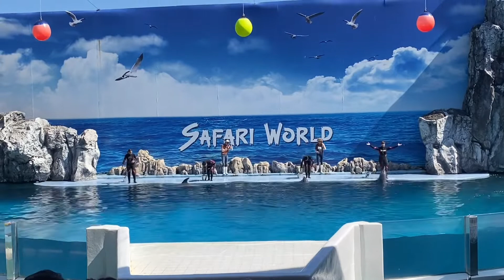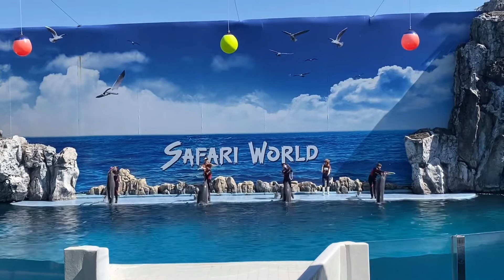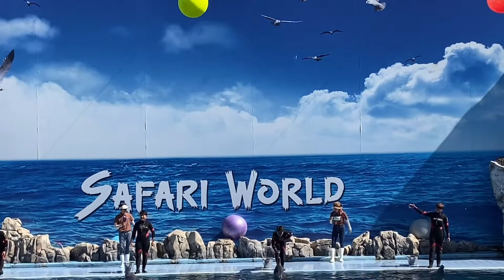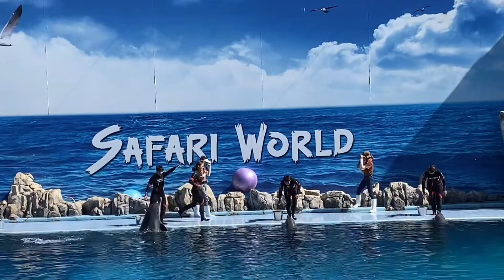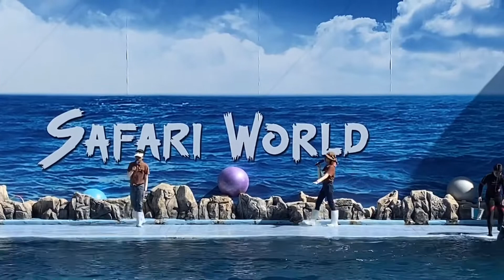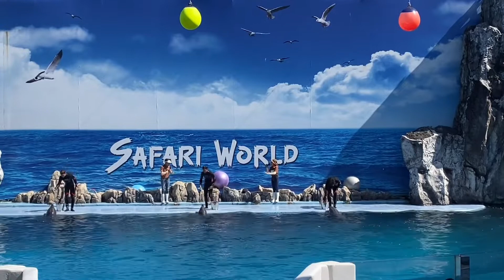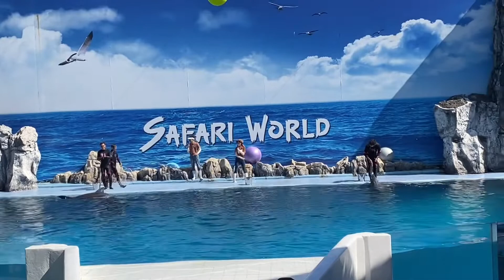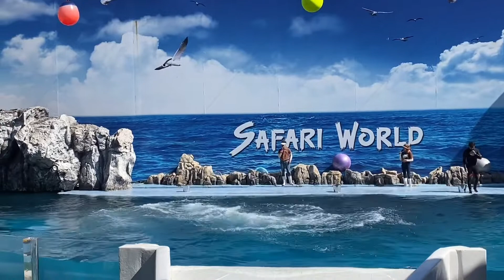Safari World 2021 โชว์โลมา Dolphin ตอน 4 ( EP 42)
ตอน 4 เน้นการแสดงโชว์โลมา ปล.ไม่ได้อัดคลิปทุกการแสดงของโชว์โลมานะคะ
You can see dolphin show at Safari world Thailand

Thank you, everyone, for watching First Front Family channel.